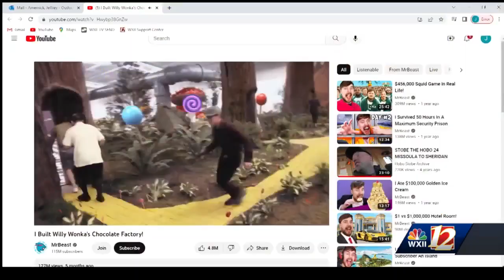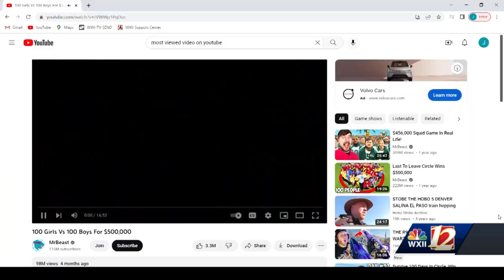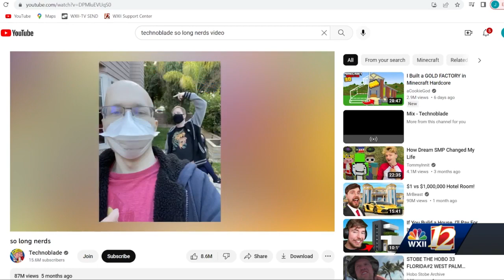2022 YouTube top trending videos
2022 YouTube top trending videos